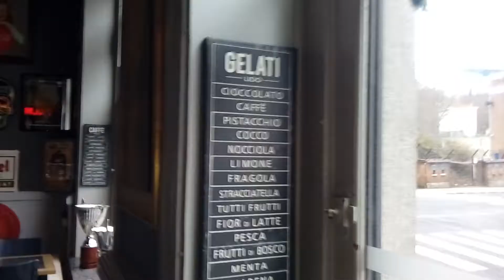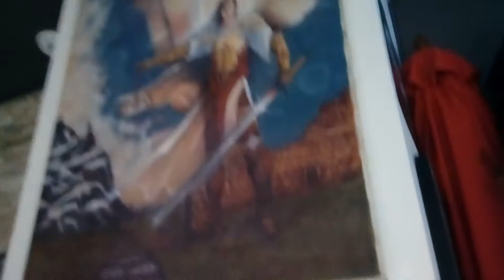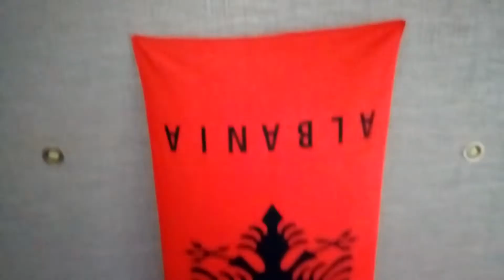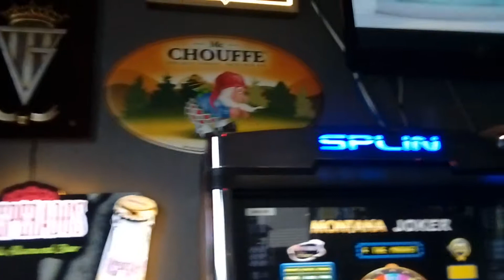Marc au union saint Gilles. Aux. Café